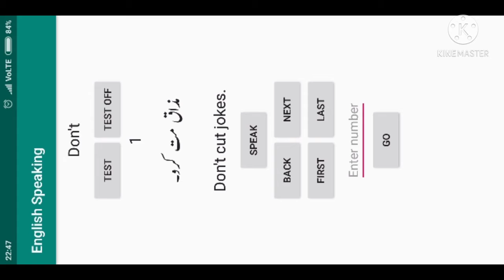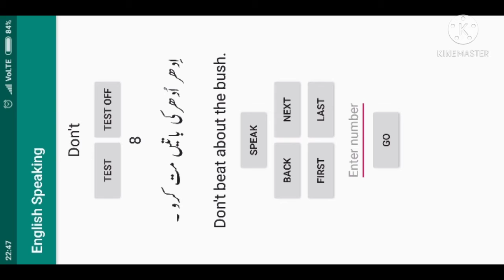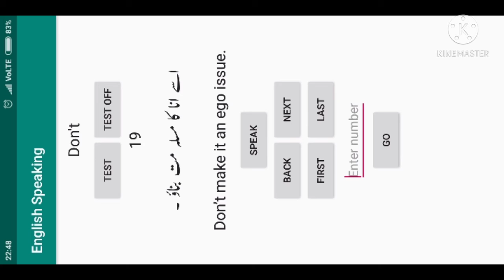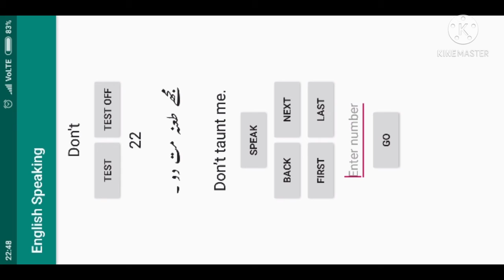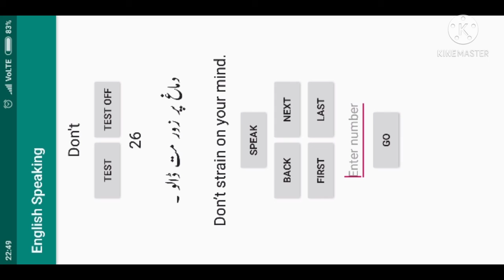How to use "Don't" in small basic sentences